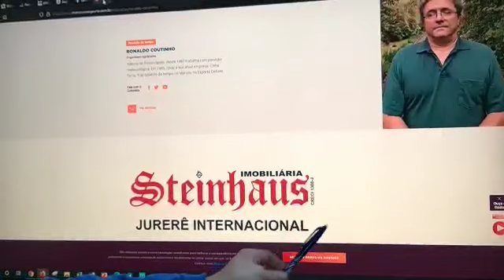Ronaldo Coutinho e a previsão do tempo para esta quarta-feira